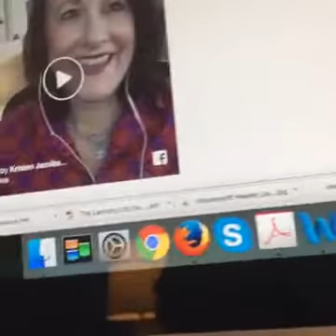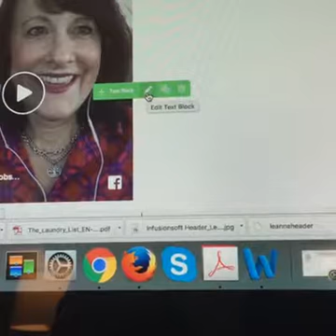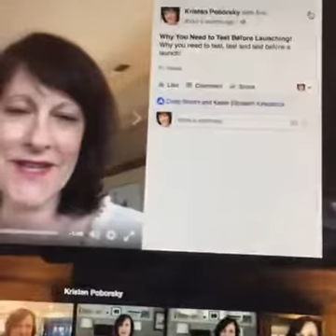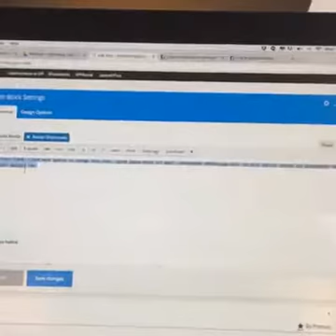10x Your Traffic with Kristen: How to embed Facebook Video on your blog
Thanks for joining me for the 10x your traffic training today!

I hope you start embedding your Facebook live video on your blogs instead of leaving them on Facebook. Doing this will help you get your valuable content out in front of a wider audience!

And did you know you can download those valuable videos and upload them here on youtube! Yes you can.